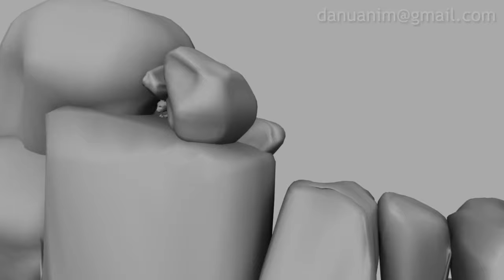CGI & VFX Showreels : "Creature & Character Animation" - by Dhanu Muddikuppam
Check out this inspiring Creature & Character Animation reel by the talented Dhanu Muddikuppam! Dhanu is currently Senior Creature/ Character Animator at Industrial Light & Magic.